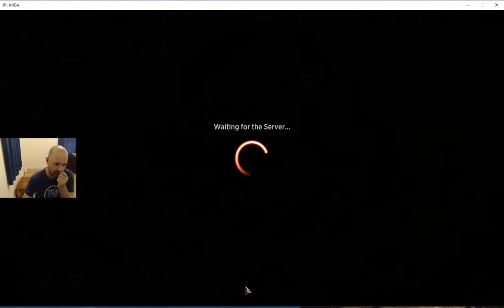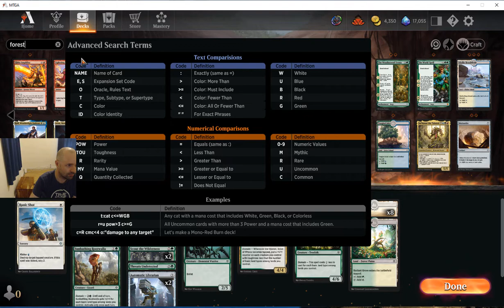Magic Arena Qualifier Play in event B01 Phantom Sealed Dominaria United - pool eval & deckbuilding